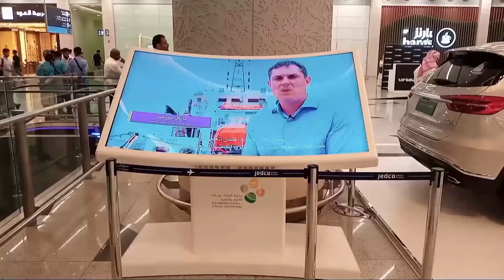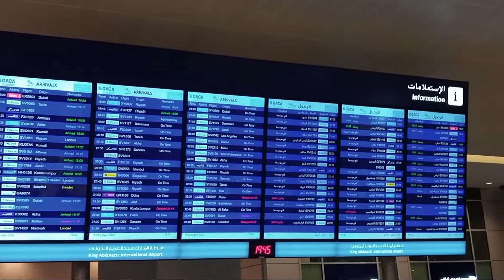Saudi Arab International Airport jeddah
Saudi Arab International Airport jeddah khantrucks khantrucks saudiarabtrucks actres amazing # InternationalAirport